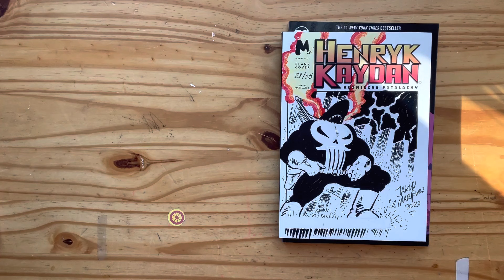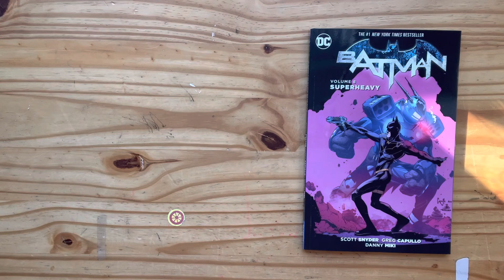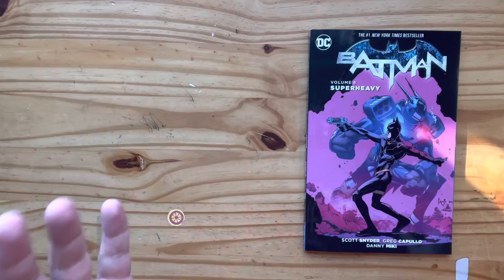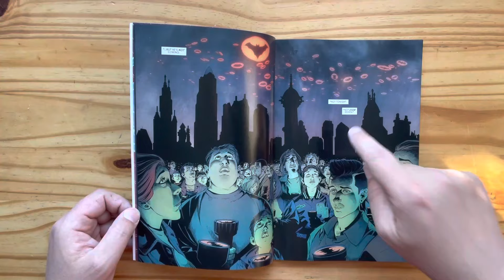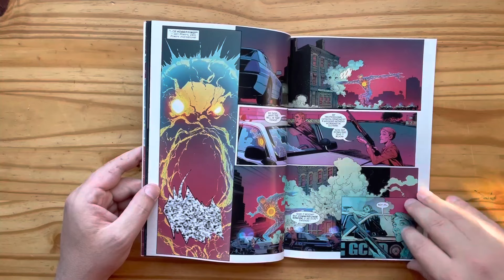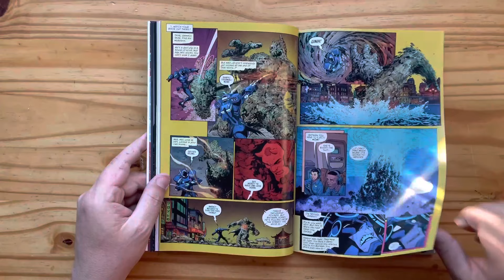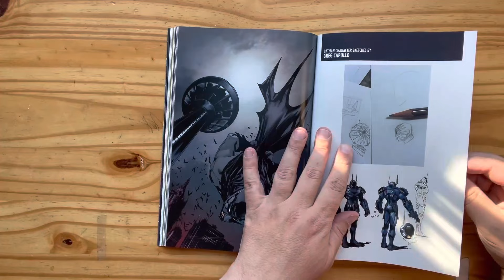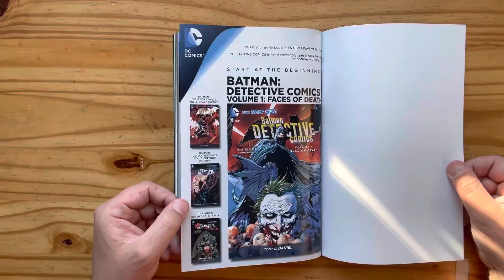BATMAN: SUPERHEAVY! Greg CAPULLO i Scott SNYDER przeciw cenzurze!